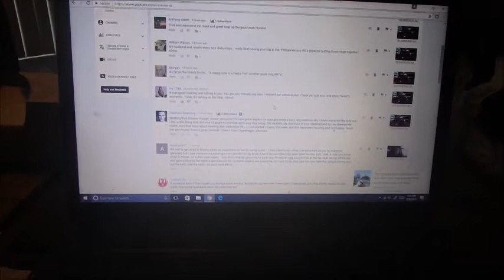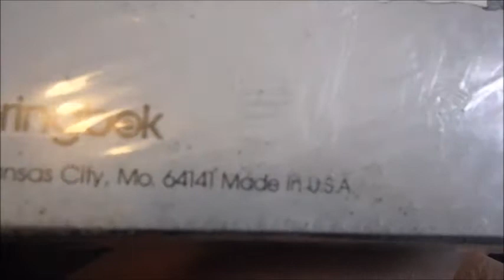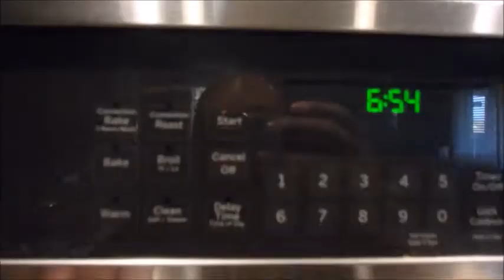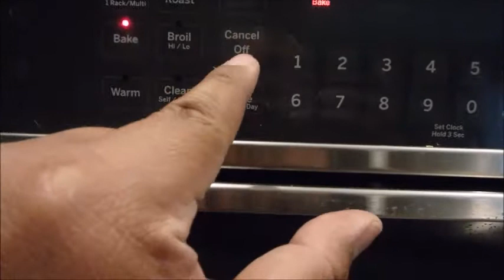MY VIEWERS: I NEED SOME IDEAS!